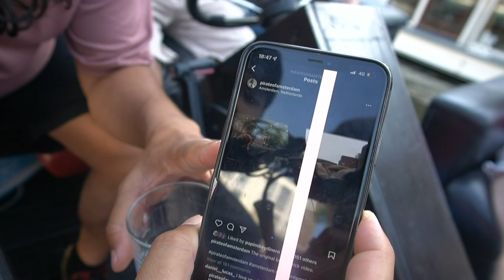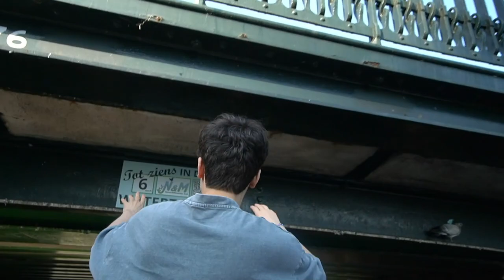HasanAbi July 17, 2022 – IRL AMSTERDAM CANAL STREAM w/ Karl Jacobs, Austin, Gogy & more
"IRL AMSTERDAM CANAL STREAM"
streamed on 17/07/2022
(streamed by karljacobs)

Chapters:
0:00 Starting Soon
2:04 Start
10:58 Will jumps over a canal bridge

ㅤ